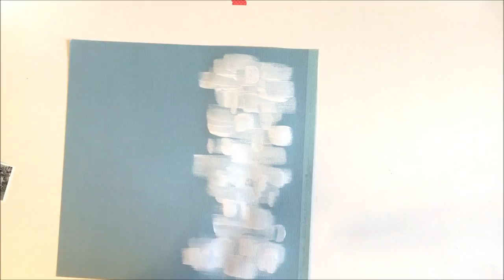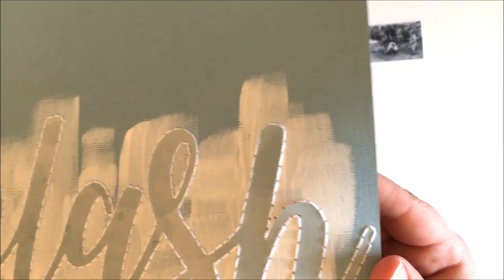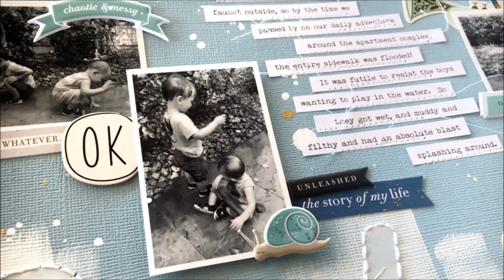Stitch it Sunday: 2k "Splash"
This is a YouTube series I participate in monthly with my friend, Kristina.  We each focus on hand stitching on our layouts.  Make sure to check out her video